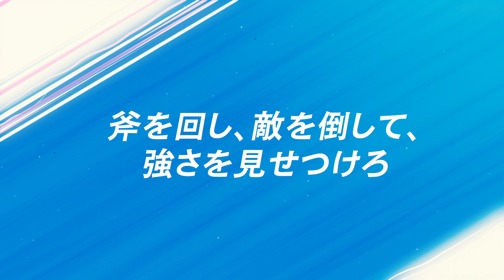ドレイヴン（Draven）チャンピオン スキル解説動画｜リーグ・オブ・レジェンド：ワイルドリフト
完璧な男？楽勝よぉ！

ワイルドリフトのチャンピオン、ドレイヴンのスキルと操作方法を紹介する解説動画です。ワイリフ初心者の方でもすぐに試せる、チャンピオンスキルの基本操作をまとめて解説します。

▼ワイルドリフト チャンピオン紹介：ドレイヴン（Draven）

ノクサスでは清算人として知られる戦士たちは闘技場で血を流して戦って力を競い合うが、その中でドレイヴンほどの人気を得た者はいない。元兵士である彼は、独特のドラマチックな演出と、回転する斧の類まれな手さばきで観客を魅了する。自らの厚かましいほどの完璧さに夢中になり、ドレイヴンは自身の名を呼ぶ歓声がいつまでも帝国に響くように、現れる敵すべてに勝利することを誓っている。

‹チャンピオン スキル解説›

【P】 リーグ・オブ・ドレイヴン
・「名声」をスタック
・敵チャンピオンをキルして、ゴールドを獲得

【１】 回転斬斧
・斧を投げて、通常攻撃に追加ダメージ
・斧をキャッチすると再度発動

【２】血の疼き
・攻撃速度と移動速度が増加
・斧をキャッチするとクールダウンがリセット

【３】 薙ぎ払い
敵を横に弾き飛ばして、スロウを付与

【ULT】 死の車輪
敵に命中すると戻ってくる斧を投げる

動画目次
0:00​ イントロ
0:03​ ドレイヴン・栄光ある処刑人
0:20​ リーグ・オブ・ドレイヴン
0:29​ 回転斬斧
0:47​ 血の疼き
1:01​ 薙ぎ払い
1:10​ 死の車輪

▼おすすめチャンピオン スキル解説動画

▼ワイルドリフト おすすめ公式動画

▼ワイルドリフト 公式動画プレイリスト

▼ワイルドリフトとは：

ワイルドリフトは「5人対5人で遊ぶオンライン対戦ゲーム、大切なのはテクニックと戦略。あの「リーグ・オブ・レジェンド」が、モバイル、そしてコンシューマーゲーム機向けに「ワイルドリフト」となって新たに登場します。最適化された操作系とテンポの速い展開、初心者から上級者まで誰でも参加できます。好みのチャンピオンをピックアップして、フレンドたちとゲームの世界に飛び込みましょう。

▼ワイルドリフトのゲームプレイビデオや開発チームからの最新情報を知りたい方はこちらをチェック！